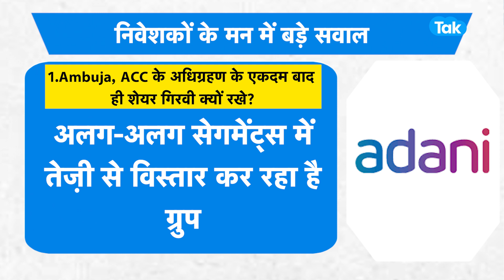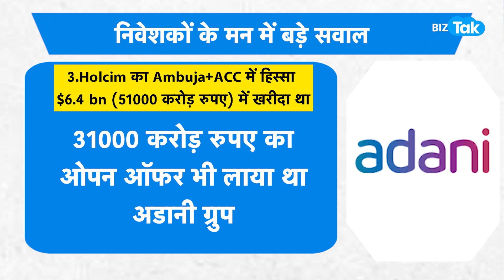अडानी ने फिर खेला मास्टरस्ट्रोक! |BIZ Tak